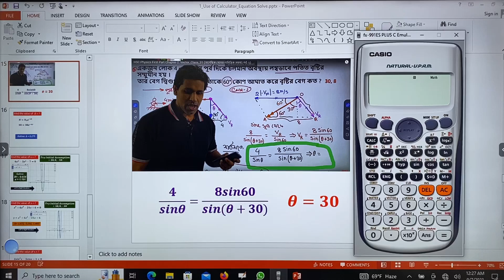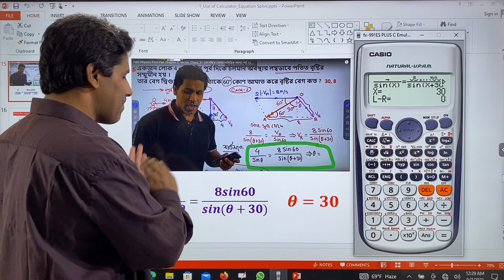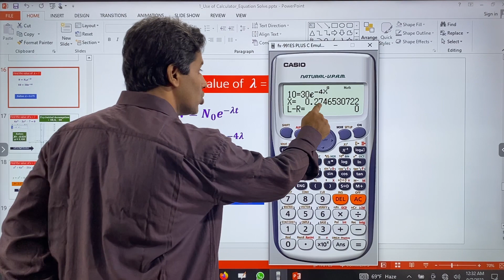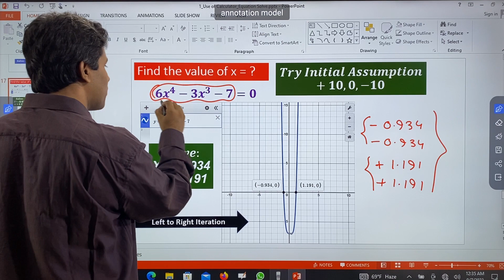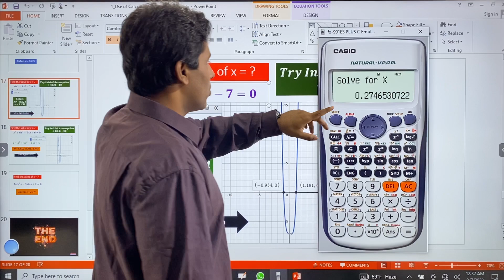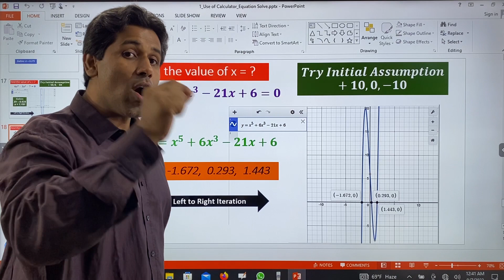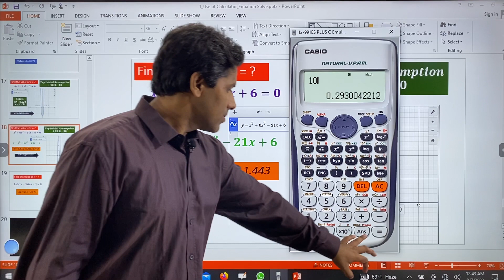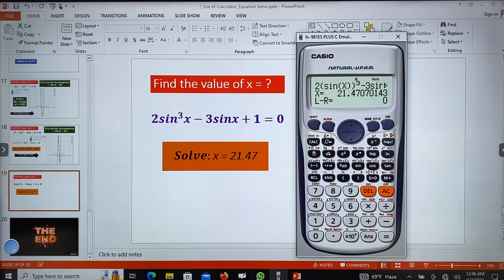অস্থির ক্লাস | Calculator ব্যাবহার করে জটিল সমিকরণ সমাধান পর্ব -২ @AthenaScienceAcademy|Barun ভাইয়া